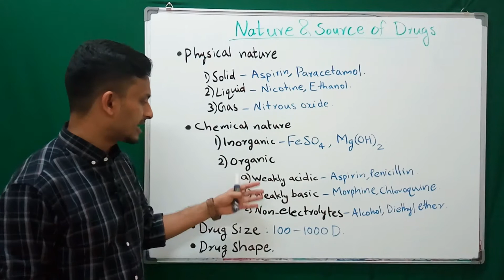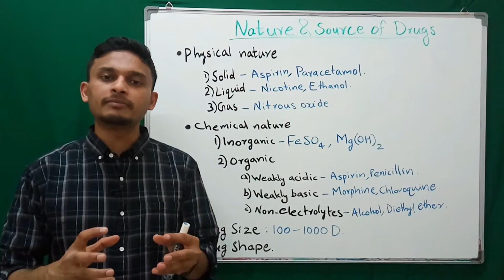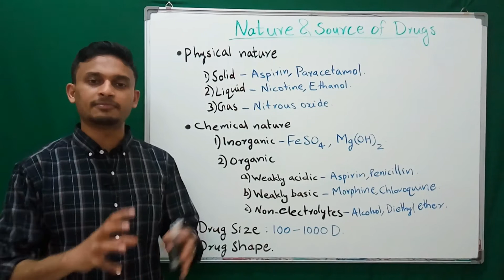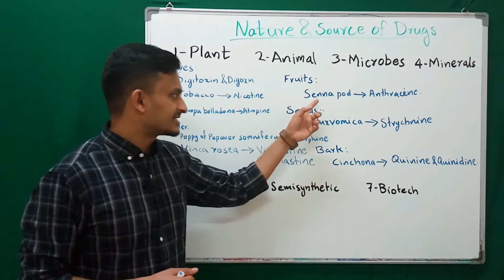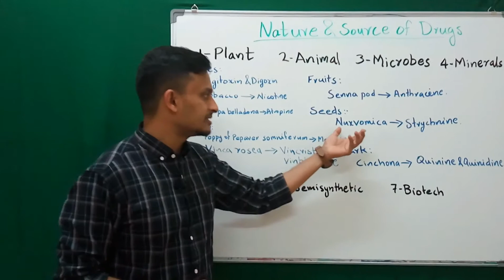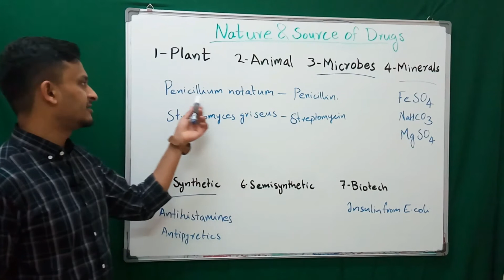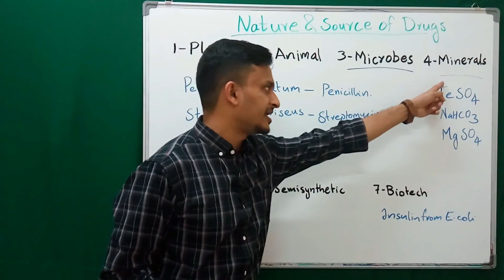Nature & Source of Drugs || 4th Semester B.Pharm (MALAYALAM)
In this video you will get the information about the nature and source of different drugs.

source of drugs
nature of drugs
general pharmacology